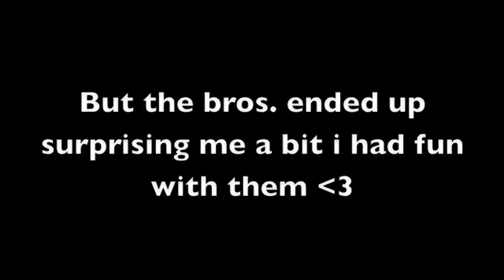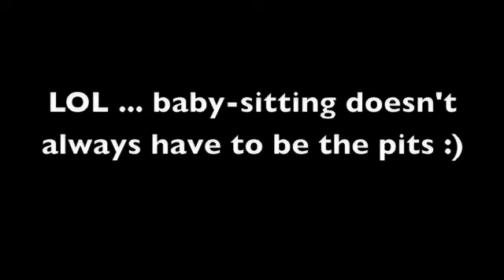the cupid shuffle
story is ...i was babysitting